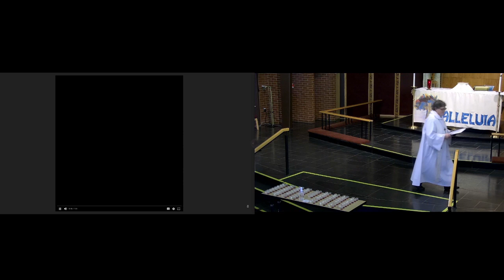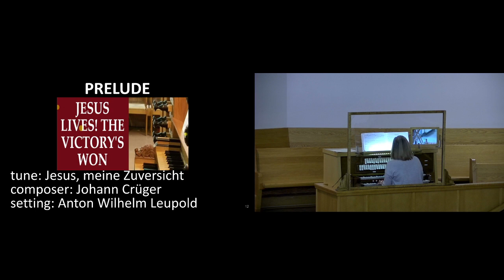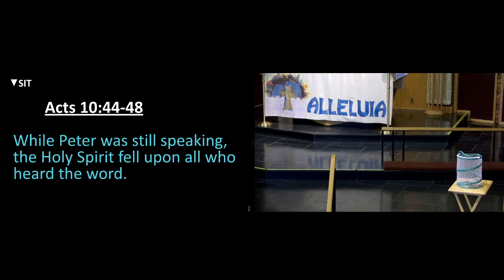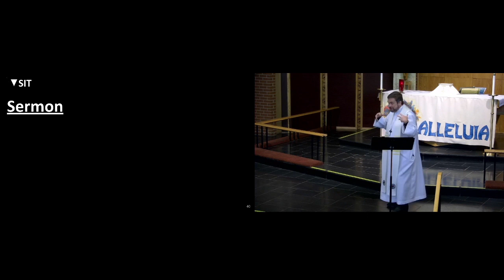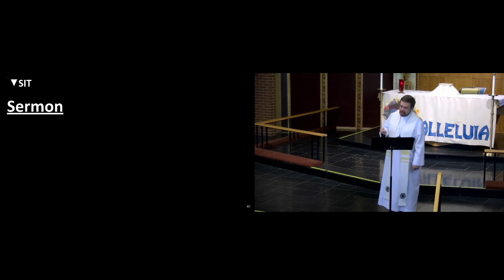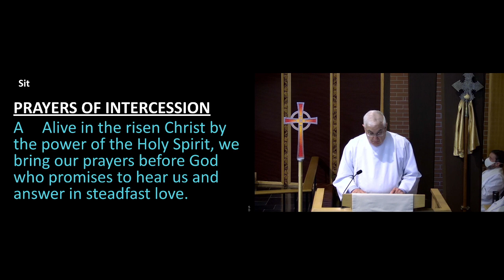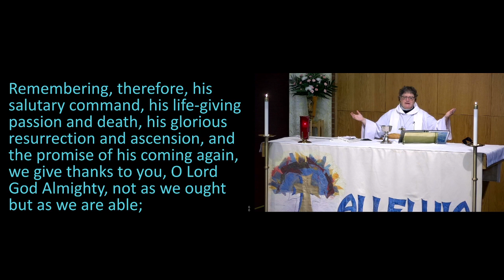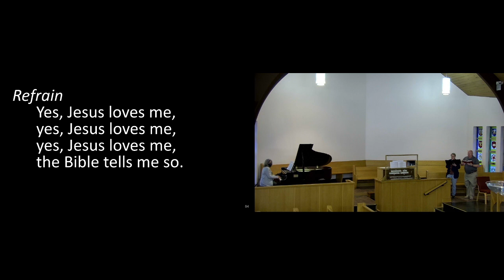May 8 2021 - 6th Sunday of Easter